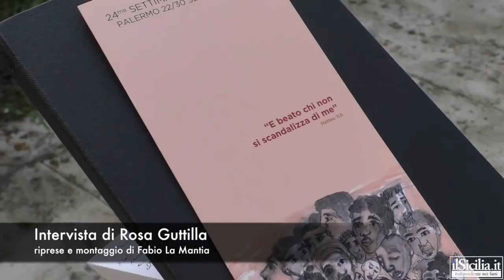ilSicilia.it intervista Massimo Cacciari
ilSicilia.it intervista il filosofo Massimo Cacciari, ospite di un incontro a Palermo